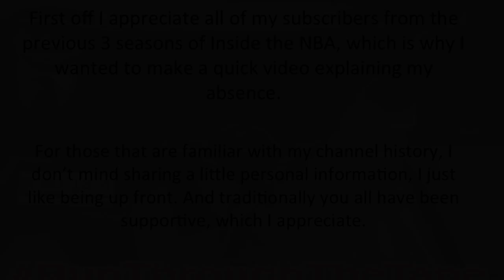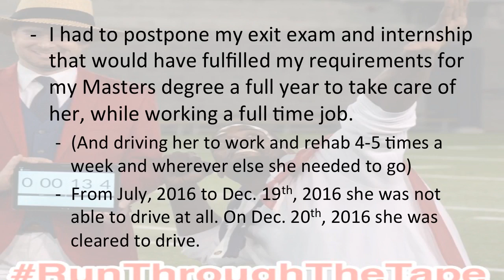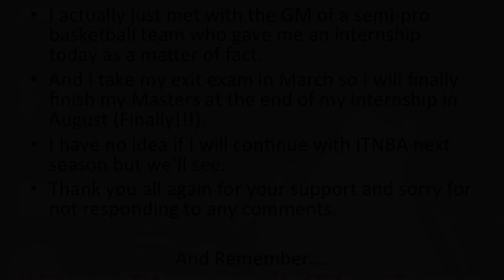Please Watch! Channel/Absence Update for 2016-2017 ITNBA Season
This is just a video explaining my absence and the future of this channel and this Inside The NBA (on TNT) 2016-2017 season.